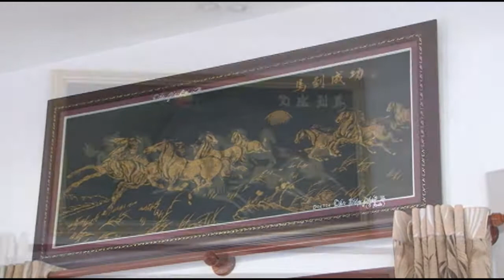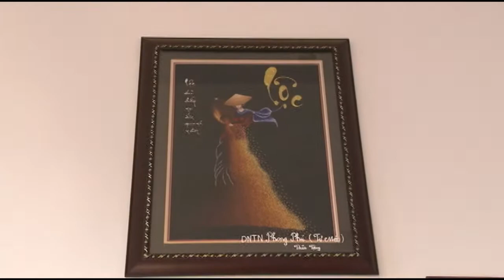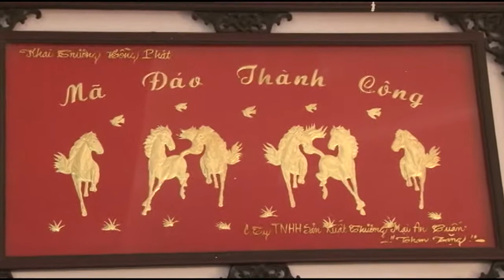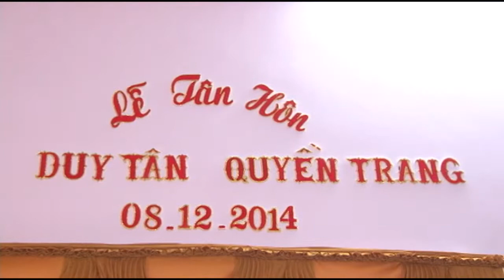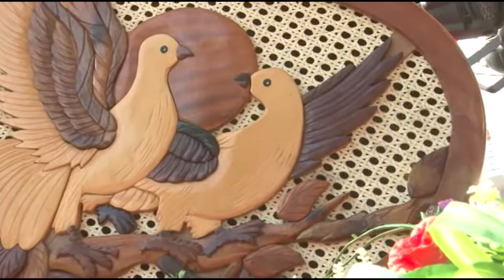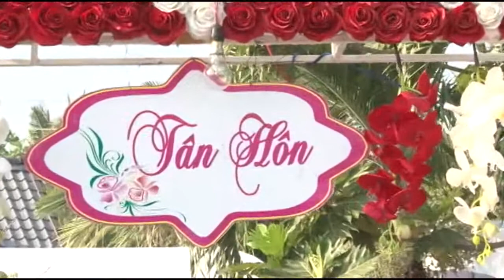Vu Quy Quyen Trang & Duy Tan MS2253